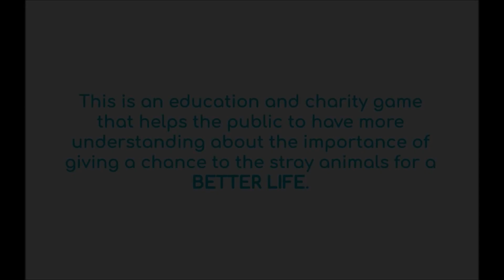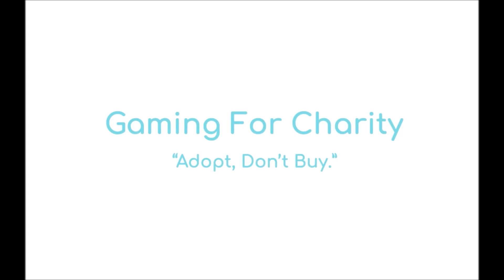流浪毛小孩 | The Twelve Nights of Stray Animals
A game teaser and it will be a charity mobile game that educates the public about the importance of giving a chance to the stray animals for a better life.